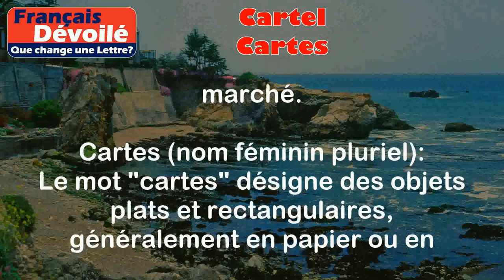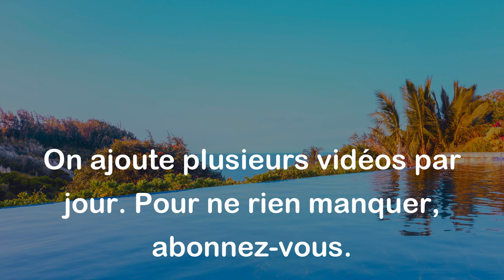Cartel et Cartes (Une Lettre)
Cartel:
Le mot "cartel" peut avoir deux significations différentes :

Cartel (nom masculin) :
Un cartel est un accord ou une entente entre plusieurs entreprises du même secteur d'activité pour réguler la concurrence et fixer les prix. C'est une pratique illégale dans de nombreux pays car elle limite la libre concurrence.

Exemples :
- Dans l'industrie pétrolière, plusieurs compagnies ont été accusées de former un cartel pour fixer les prix de l'essence.
- Les producteurs de téléphones mobiles ont été condamnés pour avoir constitué un cartel afin de maintenir les prix élevés sur le marché.

Cartes (nom féminin pluriel) :
Le mot "cartes" désigne des objets plats et rectangulaires, généralement en papier ou en plastique, utilisés pour jouer à différents jeux, tels que le poker, le bridge, ou encore la belote.

Exemples :
- Lors de notre soirée entre amis, nous avons sorti les cartes et avons joué à la belote.
- Les enfants passent leur temps à collectionner des cartes Pokémon.

Différence :
La principale différence entre "cartel" et "cartes" réside dans leur sens et leur utilisation. "Cartel" se réfère à une entente illégale entre entreprises, tandis que "cartes" désigne des objets utilisés pour jouer à des jeux. Il s'agit donc de deux mots différents, avec des significations et des utilisations distinctes.